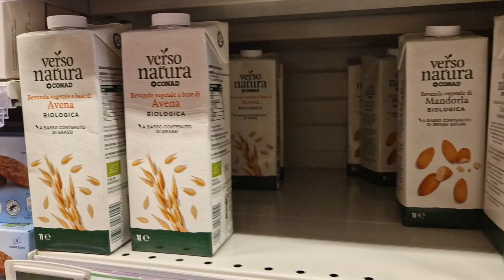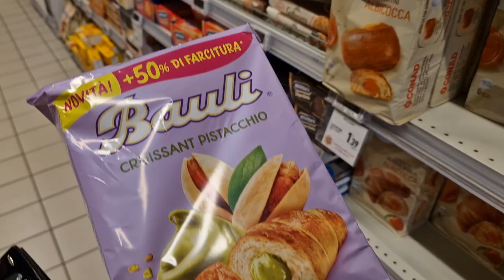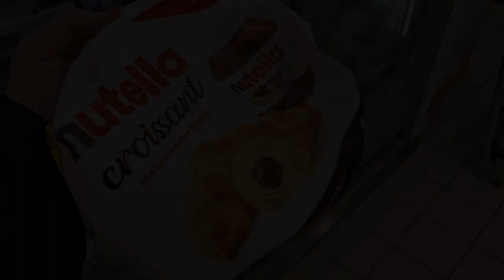PAUSA CAFFE' TRA UN GIRO AL MERCATO E SHOPPING VARIO/VI PORTO CON ME!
Ciao Amici del Web! 🥰💞 in questo video vi porto con me in una mattinata libera dedicata a relax e un giro al mercato rionale. Se siete curiosi, non vi resta che mettere play e godervi dei minuti di spensieratezza 💖